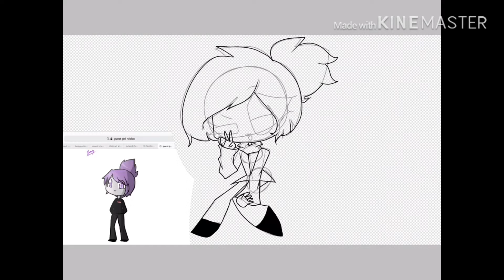Guest Girl (Roblox speedpaint q-q 👌)